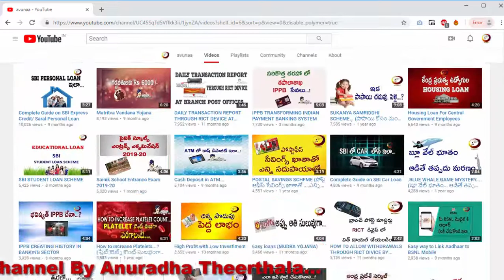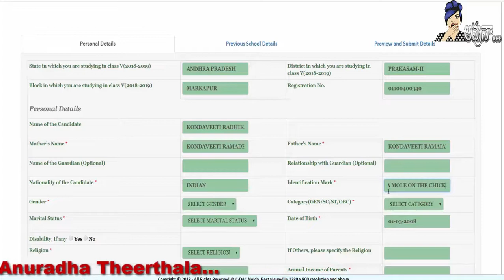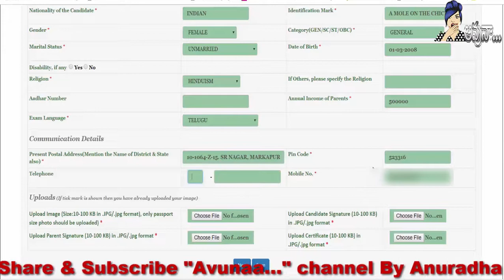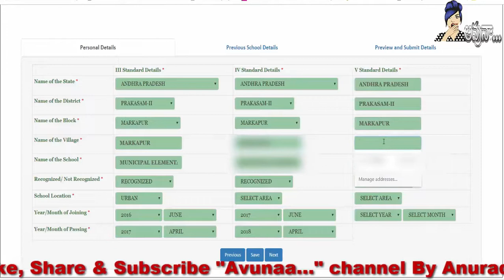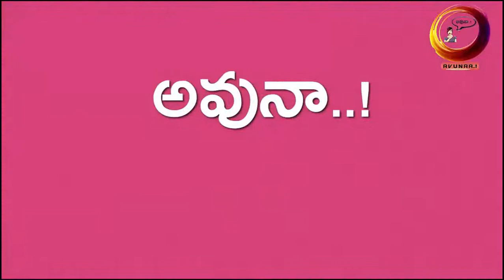How to Apply For Navodaya Entrance Exam Online ...?